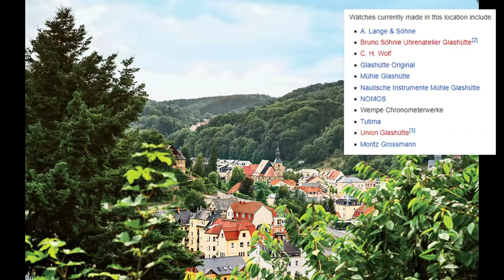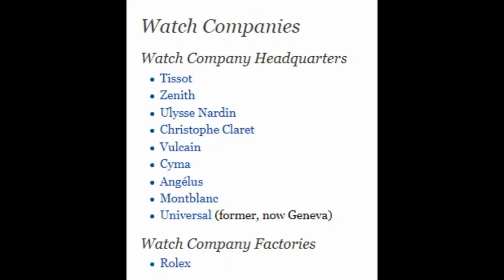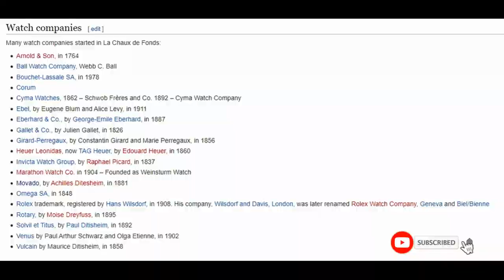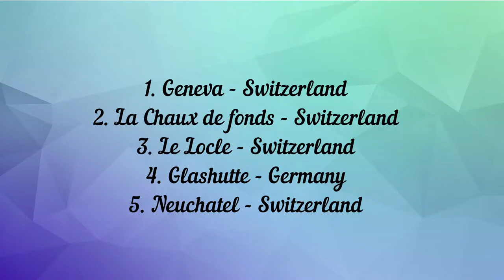(HINDI) Top 5 Cities of Watchmakers | Cities of Luxury Watchmaking | Watch Freak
Hi guys welcome back again. In this video we discussed about Five important Cities of watch industry. I have selected one city from Germany & 4 cities from Watch valley Switzerland.
1. Geneva
2. La Chaux de fonds
3. Le locle
4. Glashutte
5. Neuchatel

Know The Brand | Ep. 1- ROLEX